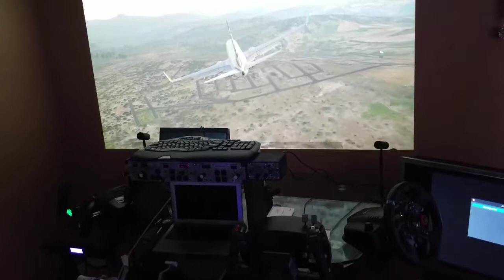Landing at MHTG